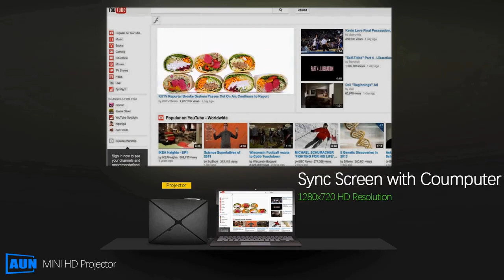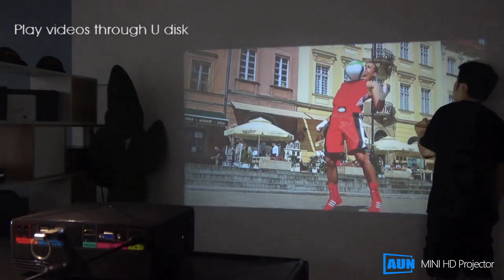AUN MINI Projector C80 UP, 1280x720 Resolution, Android WIFI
buy the product here:

AUN MINI Projector C80 UP, 1280x720 Resolution, Android WIFI Proyector, LED Portable HD Beamer for Home Cinema, Optional C80

WARNING:
The products that I am promoting are from sellers with good reputation and valuation.
If you want to buy other products on aliexpress, buy from old and reputable sellers, to avoid scams